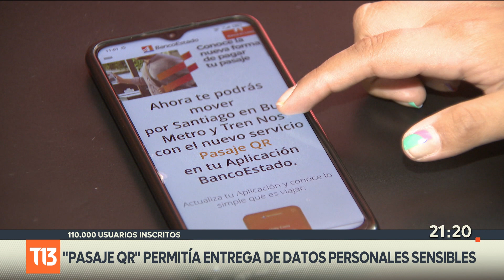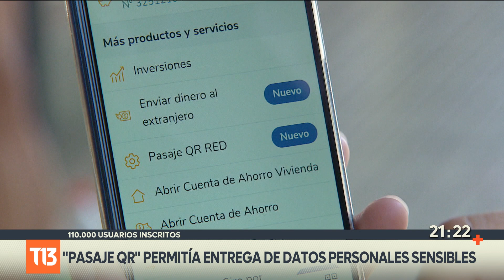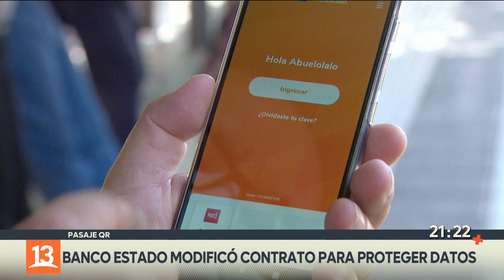"Pasaje QR" permitía entrega de datos personales sensibles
Los datos como historial de navegación de las personas y su ubicación podían ser compartidos entre empresas e incluso fuera de Chile. Expertos alertaron por eventual violación a la privacidad y justo en el Día Internacional de la Protección de Datos Personales, la entidad tuvo que rectificar.